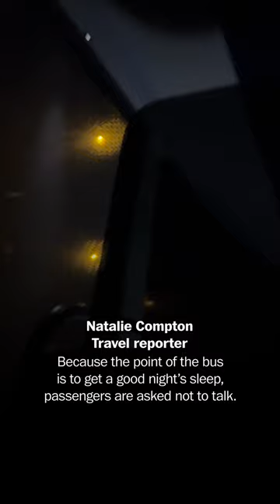We tried a sleepover bus from D.C. to Nashville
Travel reporter Natalie Compton tried out a Napaway sleepover bus to get from Washington, D.C. to Nashville. Here’s what she experienced on the 11-hour journey.